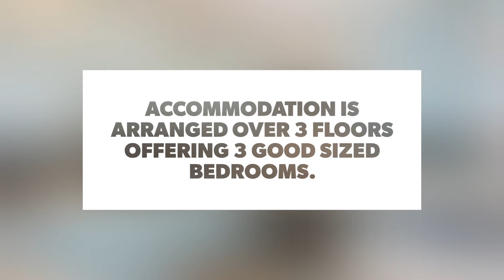Beech Avenue, Holgate, York.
A period townhouse with detached double brick built garage which offers the potential purchaser an ideal opportunity to mark their own stamp on the property.

Beech Avenue is located just off Holgate Road and offers quick and easy access to York city centre and the Railway Station whilst also providing close proximity to York outer ring road. The residence benefits from a programme of recent upgrading including a new gas central heating boiler along with radiators, damp proof course, guttering and new garage roof.

The property is entered via a solid timber door to the front elevation which in turn opens into a reception hall with decorative tiled floor, stairs leading to the first floor accommodation and doors leading into two ground floor reception areas.

The main ground floor reception area provides a light and airy sitting room to the front elevation with an abundance of natural light gained via timber glazed sash windows to the front elevation with a feature modern fireplace and solid timber flooring. An opening then leads through into a second lounge with feature open fireplace, continuation of the timber flooring and views over the rear courtyard via a timber glazed window.

Thereafter, a further opening leads through into a dining area with useful understairs storage cupboard with tiled floor before leading into the kitchen area which comprises a range of stylish pastel coloured range of high gloss wall and base fitted units to four sides with fitted heat resistant preparation surfaces which incorporate a four ring electric hob with Whirlpool oven below and extractor hood over along with a one and a half bowl stainless steel sink unit with space and plumbing for an automatic washing machine and fridge. Enclosed within the kitchen unit is a modern Ideal gas boiler with a stable style door leading onto the rear courtyard.

To the first floor, a split level landing leads into three first floor bedrooms all being generously proportioned and all having timber glazed windows which are served by a modern house bathroom which comprises a three piece white suite having panelled bath, low flush WC and hand wash basin set within a high gloss vanity surround with full width mirror and decorative tiling.

To the second floor is a useful loft conversion which the current Vendor uses as an art studio and benefits from three double glazed Velux roof windows with exposed beams and brick walls.

To the outside, the property sits along this quiet side street and benefits from on street parking with a path passing a paved forecourt leading to the front door.

To the rear is a pleasant walled courtyard which is fully paved before a timber door leads into a detached brick built garage which offers vehicular access from the rear lane via a double up and over steel door with side personnel door.

Tenure: Freehold.
Services: Mains water, electricity, gas and drainage .
EPC: TBC.
Council Tax: City of York – Band C.
Viewings: Strictly via the selling agent 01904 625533.